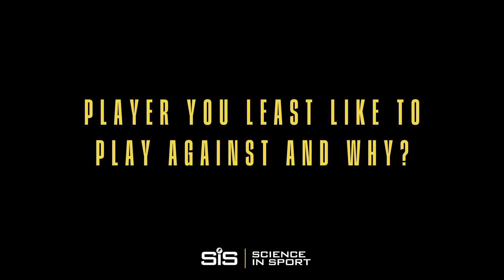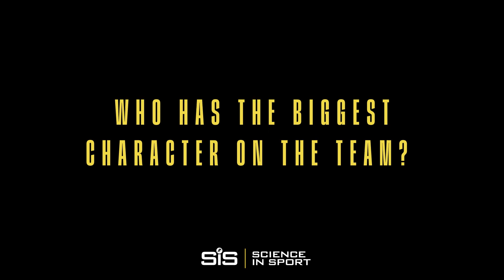Khris Middleton & Bobby Portis - Head To Head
Khris Middleton & Bobby Portis go head to head as they talk off-court antics, superstitions and the Bucks locker room…

At Science in Sport our obsession is to push the boundaries of science so that athletes can push the boundaries of performance.